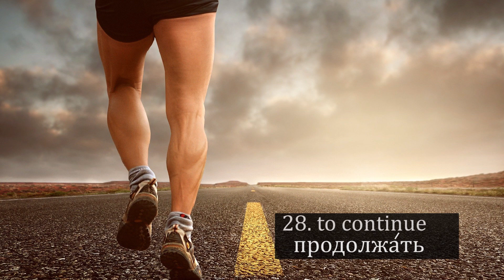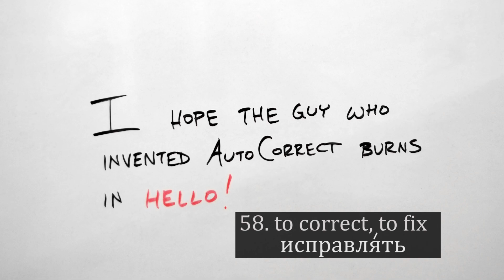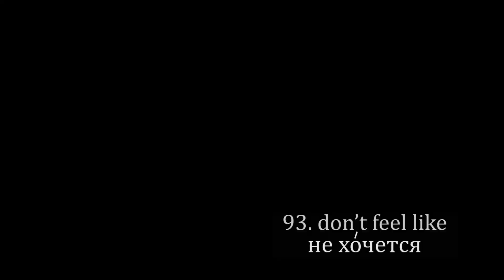127. Do you know this B1 Level Russian Vocabulary? | Part 2 | Russian Intermediate level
Don't forget to practice with me out loud and copy my pronunciation.
Please LIKE and feel free to write a practice sentence below.
If your sentence is correct then I will give it some love.  :)

Love,

Nastya xoxo